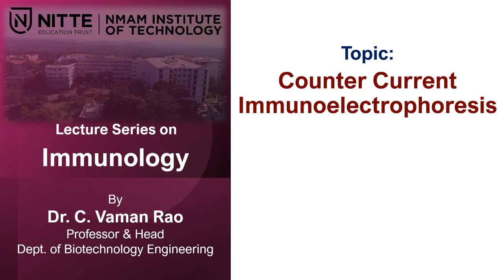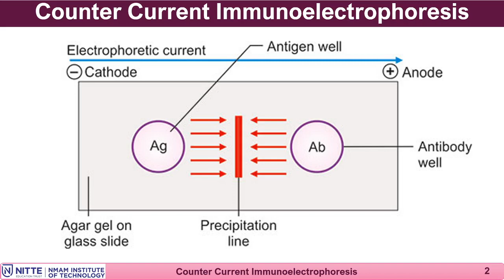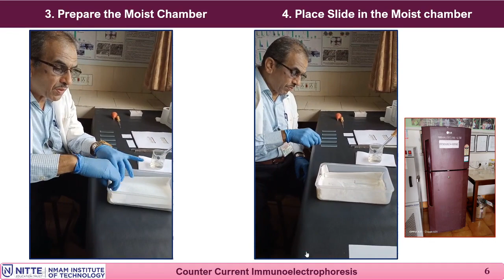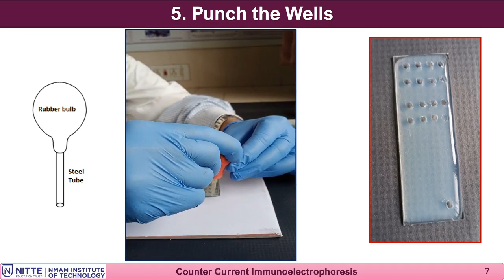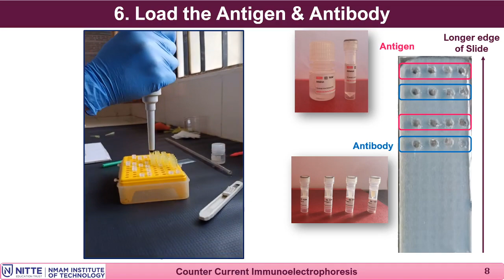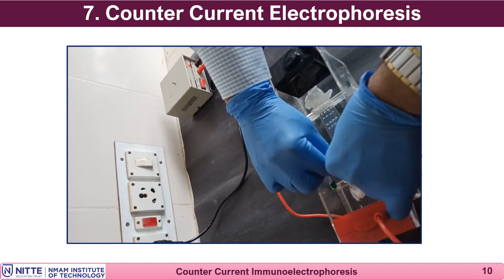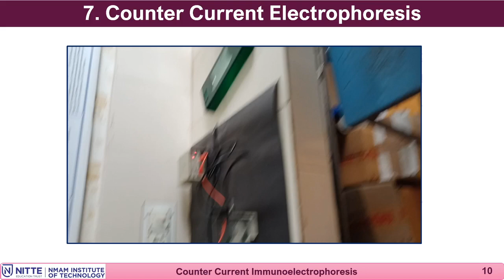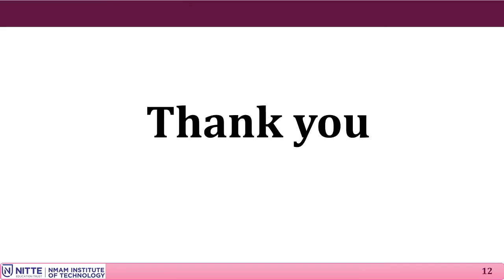[Immunology - VT4] Countercurrent Immunoelectrophoresis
Immunology video lecture series by Dr. C. Vaman Rao, Prof. & Head of BT Dept, NMAMIT, Nitte. This video lecture series is used for Immunology practical course as video tutorial.

Dept. of Biotechnology Engineering
NMAM Institute of Technology, Nitte